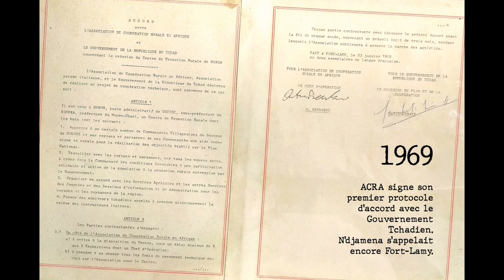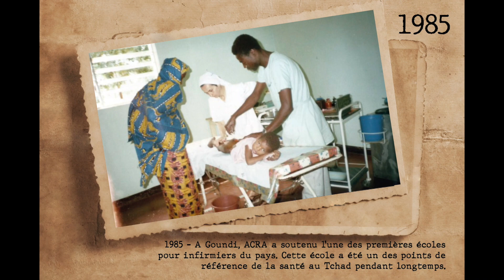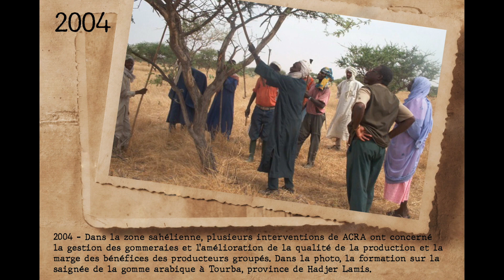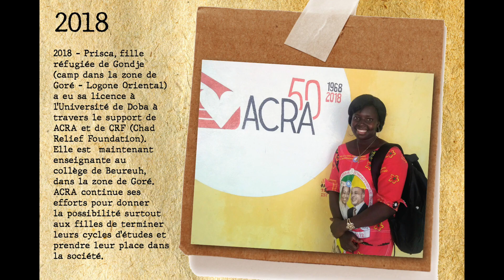I primi 50 anni di ACRA in Ciad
Le foto di cinquant'anni di una lunga storia di cooperazione tra Italia e Ciad